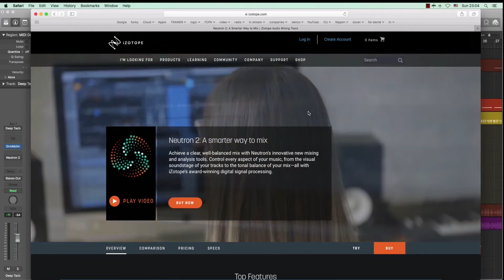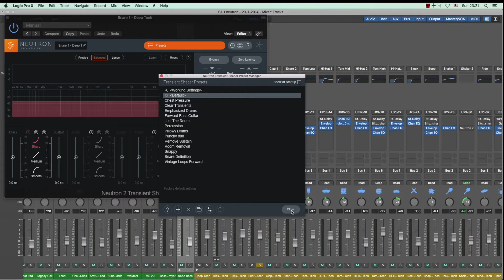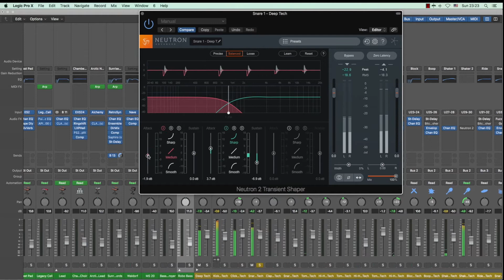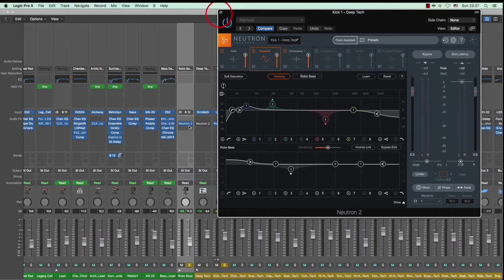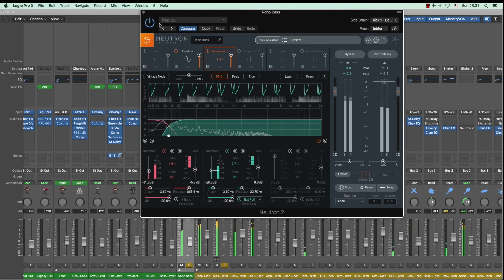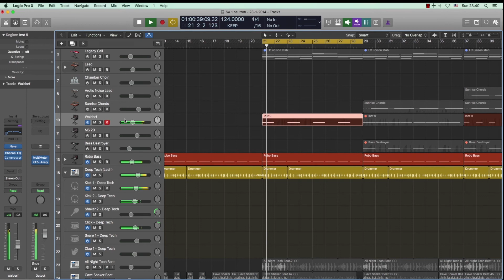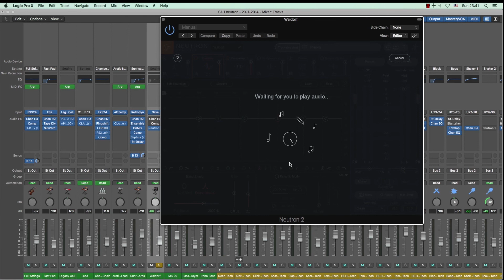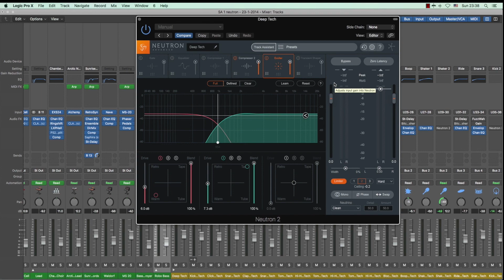פלאגין למיקס, סקירת iZotope Neutron 2 בעיברית - מכללת BPM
בסקירת מוצר שביצע בנקו מנדיל, מרצה למיקס ומאסטרינג במכללת BPM, מדגים בנקו את הפיצ'רים וצורת העבודה עם ממשק המיקס המתקדם של חברת אייזוטופ, הניוטרון 2, ותוך כדי מסביר באמצעותו עקרונות בסיסיים של Mix למוזיקה אלקטרונית ואקוסטית כאחד, עם שימוש בכלים בסיסיים כדוגמת EQ, קומפרסור, סאטורציה (Exciter), הרחבת סטריאו (Stereo Imager), לימיטר ועוד...

לפרטים על קורס מיקס ומאסטרינג אלקטרוני היכנסו לאתר או חייגו: 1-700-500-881